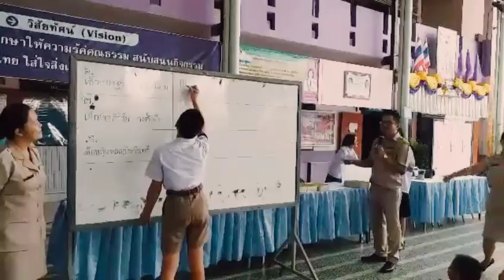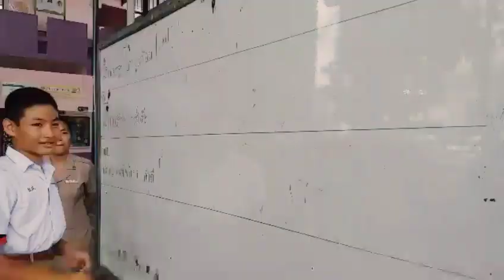Election Head of student 2019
เลือกตั้งประธานนักเรียน โรงเรียนวัดกลางเกร็ด ปีการศึกษา 2562